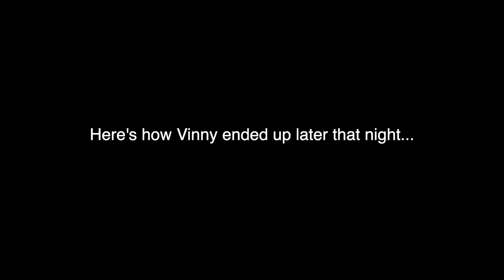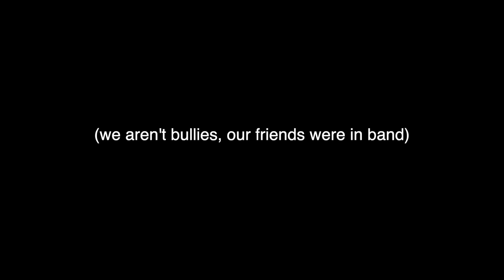WE GOT MARRIED?! | Sunny Nuggets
This video is mostly just Vinny being drunk, looking like Abraham Lincoln, and sleeping on a toilet

If you're actually still reading this, comment stupid stories about your stupid friends